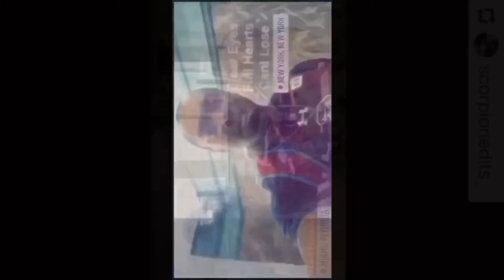MARVEL BRANDON RUSH DIRECT CUT FAN FILM